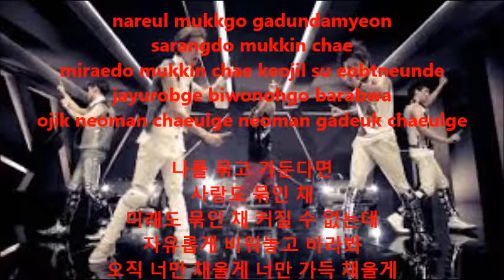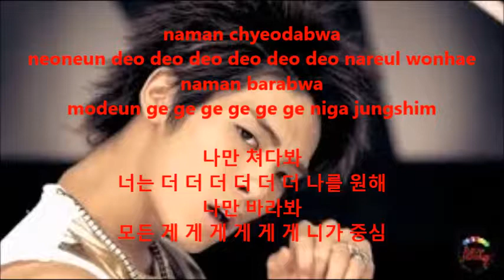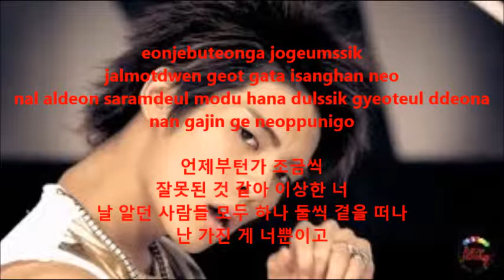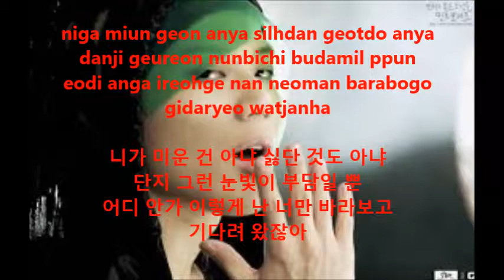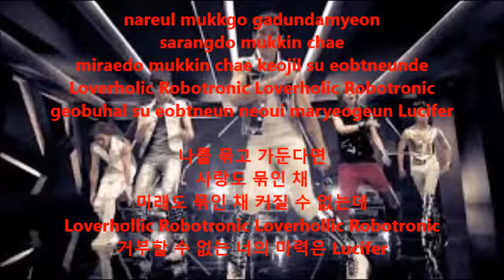August K-lyrics Month || Shinee Lucifer {Day 9}